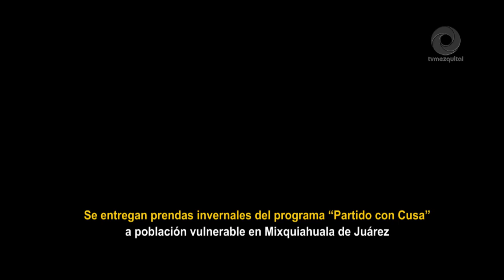Entregan prendas invernales del programa “Partido con Cusa” a población vulnerable en Mixquiahuala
Se entregan prendas invernales del programa “Partido con Cusa” a población vulnerable en Mixquiahuala.